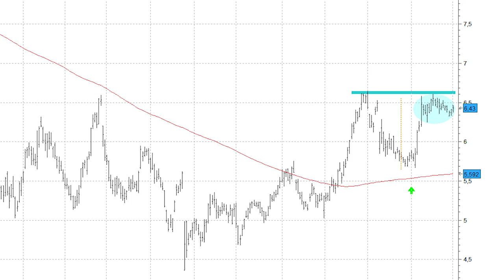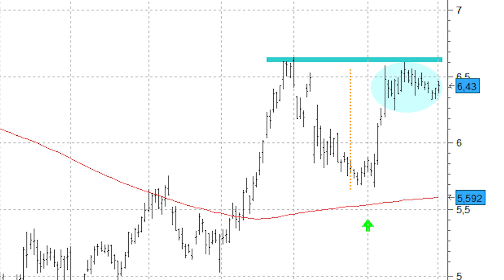El BBVA podría estar dando forma a una bandera alcista